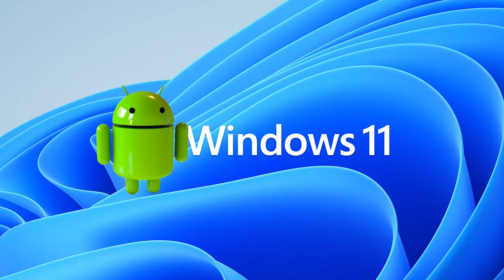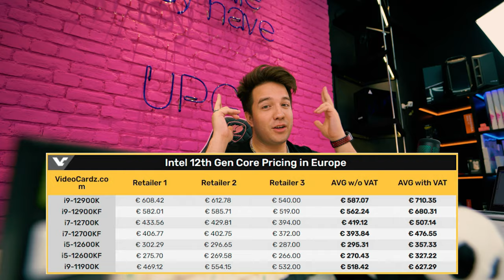НОВОСТНОЙ ДАЙДЖЕСТ #1 | ЦЕНЫ INTEL 12th, RTX3090 SUPER, ANDROID НА WIN 11, ДЕФИЦИТ КАРТ, FAR CRY 6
Спасибо всем, за теплые отзывы!
Внесли некоторые изменения в выпуск, ожидаем Вашего фидбека)